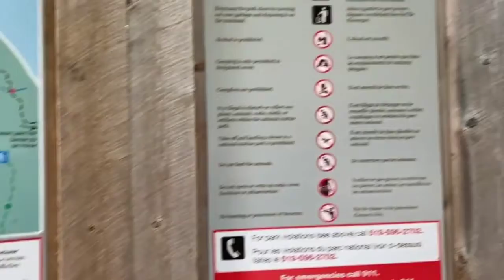isang lugar sa Canada na pinakamaganda at pinupuntahan ng mga tao